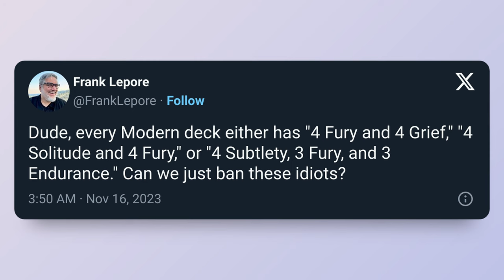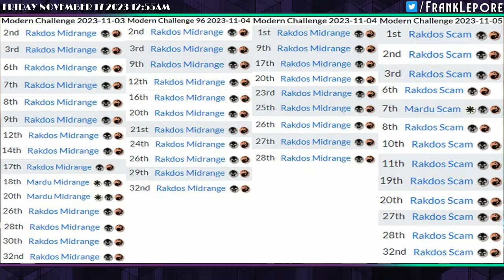These Evoke Elementals are a Modern Menace!